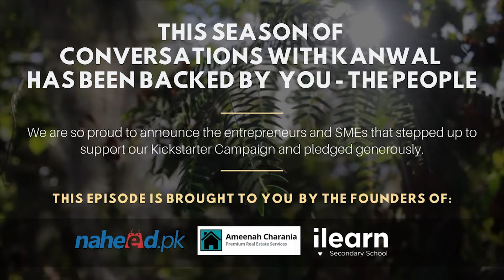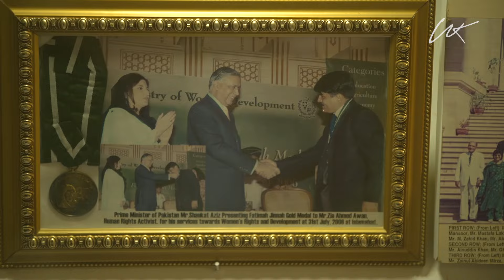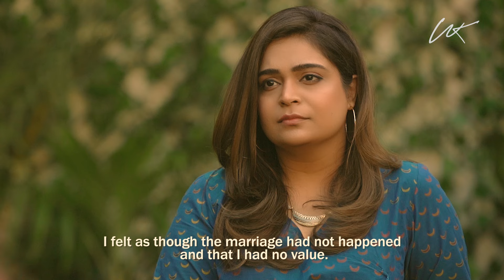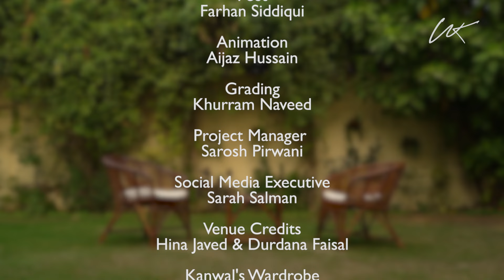Child Marriage | Conversations with Kanwal S3 | Episode 02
Marriage before the age of 18 is a fundamental violation of human rights, as per UNICEF, yet extremely prevalent in Pakistan. In this episode, Nimra shares what followed when she got married at the age of 16. We also meet Advocate Zia Awan who explains the legal implications of child marriage.

Please follow and support:
Instagram.com/kanwalful
Instagram.com/conversationswithkanwal
YouTube.com/kanwalful​